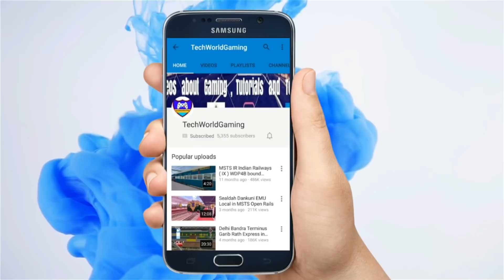Bhagat Ki Kothi - Ahmedabad Weekly Express || BGKT WDP4B || MSTS Open Rails Journey Part 1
** MSTS OR Indian Railways Train Simulator **

ACT : BGKT ADI EXPRESS

Route : ROYAL RAJASTHAN

Played in : Open Rails
Played by : Tuhin Kumar Mallick
Commentary By : Tuhin Kumar Mallick

TECHWORLDGAMING - GAMING IN HINDI.